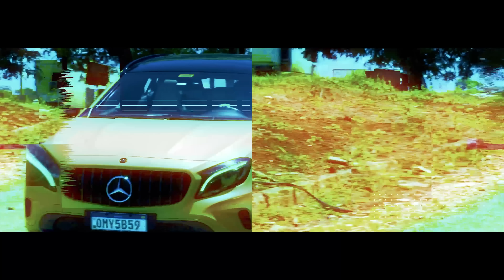DO LIXO AO LUXO - Demos um Trato em um Monza Classic que estava Parado há Anos (Parte 2)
Encontramos essa pérola que estava parado numa garagem há anos e fizemos um tratamento de pintura e interna.

Créditos:

Atuação: Igor Raboni, Netinho e Arthur Correa

Produção: Arthur Correa e Igor Raboni

Co-produção: Cassiano

Direção e Edição: Rafael Rocha

Agradecimento: @_lotusdetailing

Produtos usados:
uTrato
aLisa
uTapa
Estalanu Gel

Tratamento de pintura:
Boina de corte CarPro
Composto UltraCut da CarPro